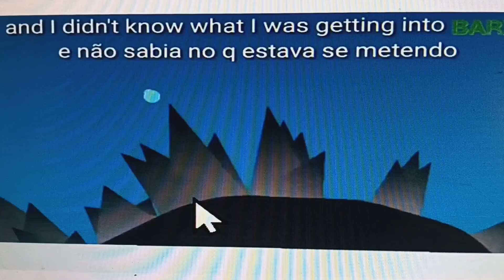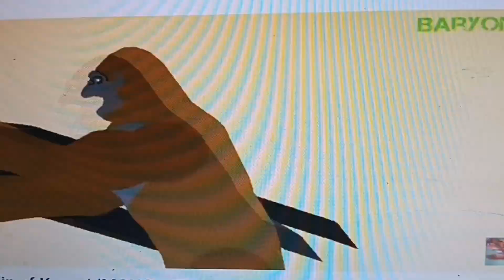the origin of Kong and his family monsterverse